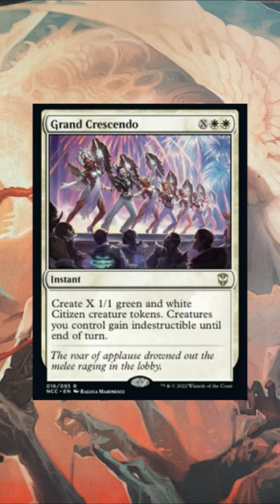Top 10 White Instants For Commanders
📺 Welcome to the official channel of Commander's Crypt: New Orleans.

 We are a bunch of Warlocks from the Gulf Coast that are creating YouTube content and a community of like minded individuals to share ideas and information and to help each other out in real life. Please join if you like strategy games, Swords and Sorcery, science fiction and new technology.
🎨 Written, voiced and produced by COMMANDER'S CRYPT NEW ORLEANS

Thanks Everybody